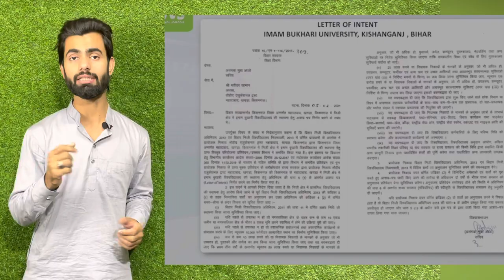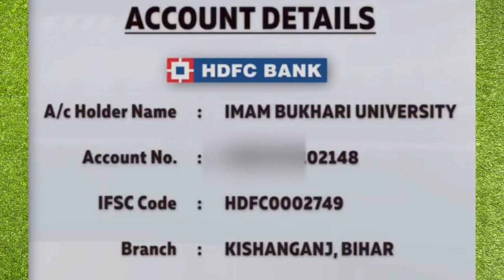Imam Bukhari University (Bihar) | great opportunity for muslims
Imam bukhari university allah ke karam se bihar government ki taraf se banane ki permission mil gayi hai
Is k lie allah ka bahut shukr hai or bihar government ke bhi hum sab shukr guzar hai
Imam bukhari university bihar k kishanganj me bann rahi hai
Iske lie bas ap sab ki tawoon ki zaroorat hai ap sab dil khol kr ke tawoon karein

Imam bukhari university
Imam bukhari university kahan hai
Imam bukhari university kaise bann rahi hai
इमाम बुख़ारी यूनिवर्सिटी
इमाम बुख़ारी यूनिवर्सिटी में कौन कौन सी पढ़ायी होगी
इमाम बुख़ारी यूनिवर्सिटी को बन्ने में कितने साल लगंगे

Imam bukhari university building
Imam bukhari university ke baani kaun hai

           *RUN BY*
 *TAUHEED EDUCATIONAL TRUST*

*A/C- HOLDER NAME:* IMAM BUKHARI UNIVERSITY

*BRANCH:* KISHANGANJ

*After Payment Send ScreenShot Here:* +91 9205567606 (WhatsApp)